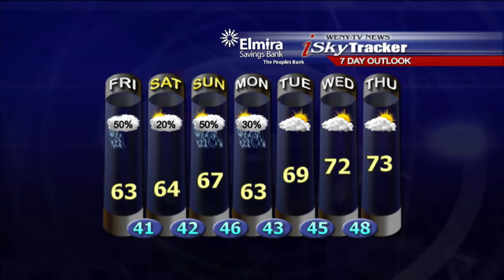9 28WXam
WENY-TV weather forecast am